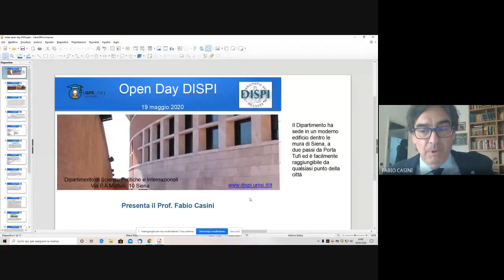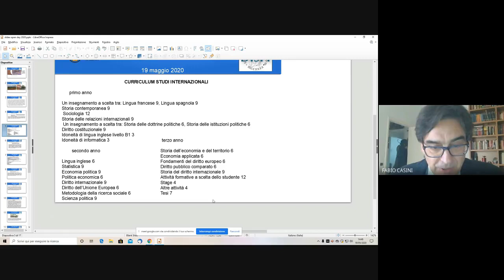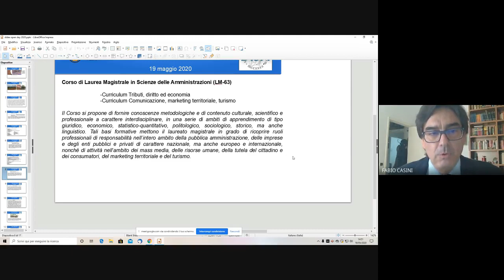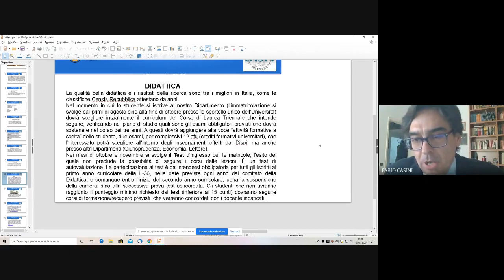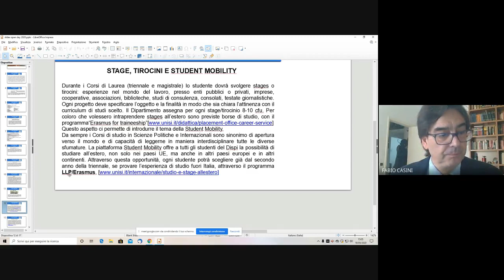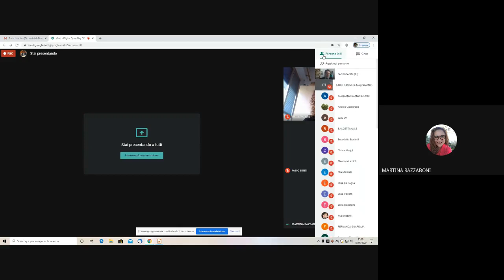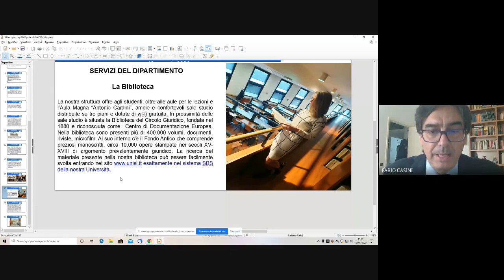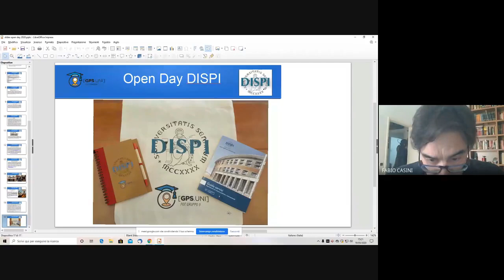Presentazione dei corsi DISPI - Dipartimento di Scienze politiche e internazionali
Digital Open Days - 18, 19 e 20 maggio 2020

Presentazione dei corsi DISPI
Dipartimento di Scienze politiche e internazionali

Lauree triennali
     Scienze politiche

Lauree magistrali
    Scienze delle amministrazioni
    Scienze internazionali
    Sostenibilità sociale e management del welfare